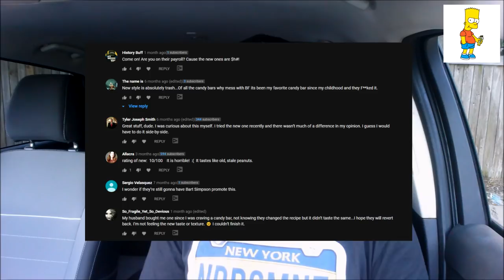The NEW Butterfinger® is TRASH! | The People have SPOKEN! 🍫🗑️😠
Today I talk about the HUGE negative reaction my video comparing the Old Butterfinger® to the NEW Recipe Butterfinger®! In that video I mentioned that I MIGHT like the new one SLIGHTLY better and I received the most thumbs down and negative comments of ANY video I have ever done in my 6 years on Youtube!

So I found an old version of Butterfinger® at a Dollar Store and compared it yet again to the New Recipe Butterfinger® to see what I COULD have been missing.

Here are the results.  But as always, had to be brutally honest.  But at the same time I tried and give the people who are so upset, the benefit of the doubt.  I REALLY tried to understand the outcry while still being honest with my opinion on the whole situation.

Or maybe you are one of the few who WILL agree with some of my points.    Let's see where this goes.